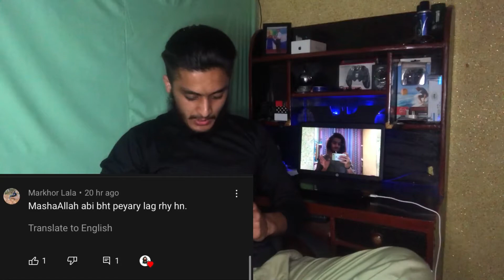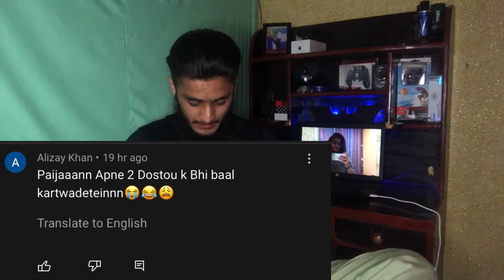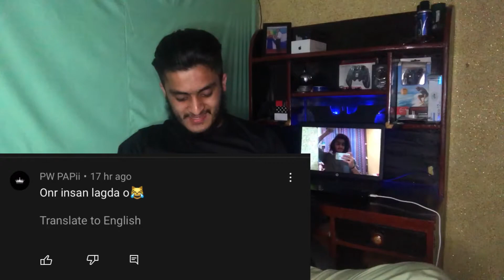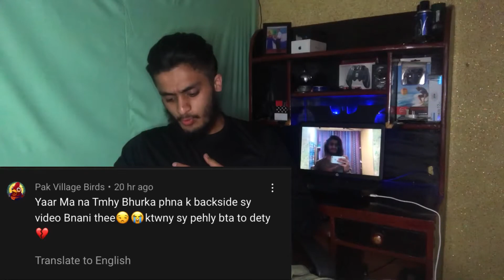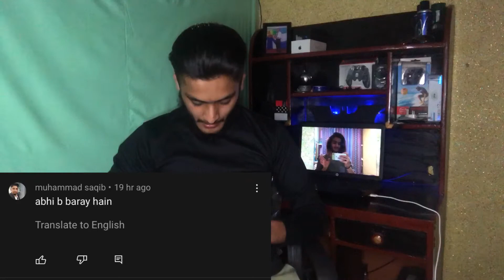Reaction Video 🔥🔥 | Comments Reaction Of Last Video 😅 | Cutting | BL Tanoli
Video As A Chill lena Mazakh masti k tor par Nai Tw Or Kuch samja Tentn Hud ko huni ha Muje Nahi🙃